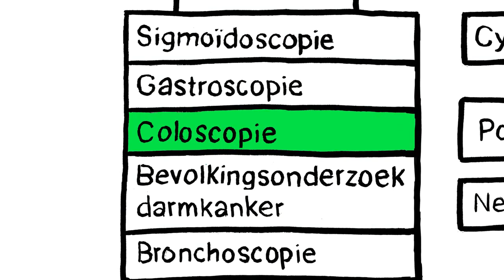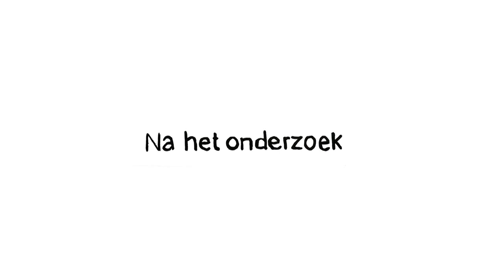Coloscopie - Ziekenhuis Gelderse Vallei